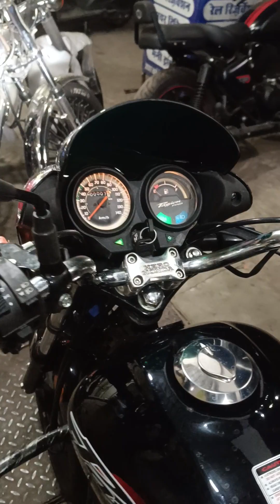HERO HONDA KI BIKE KO DEKHO KESI LAGI